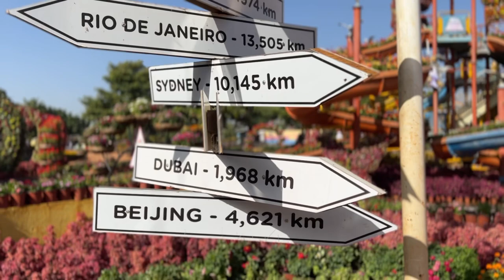Nashik flower park l Kalpak Arote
Amazing experience at Nashik flower park in nashik.